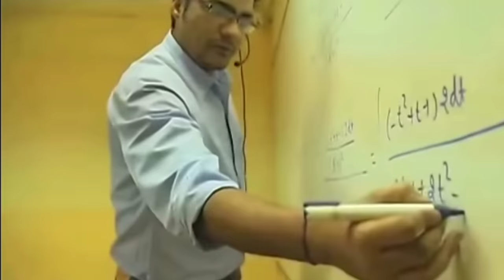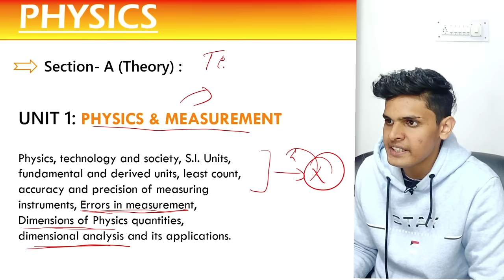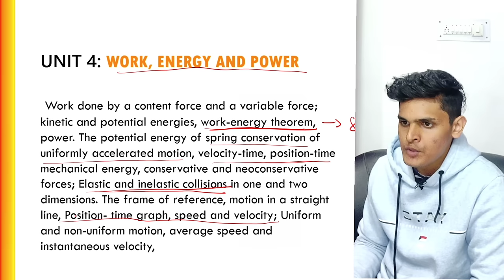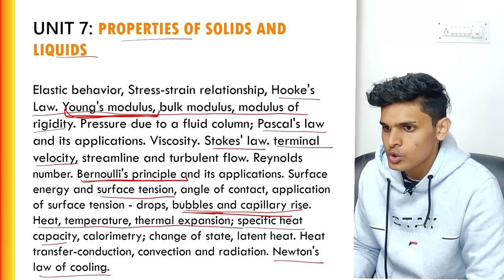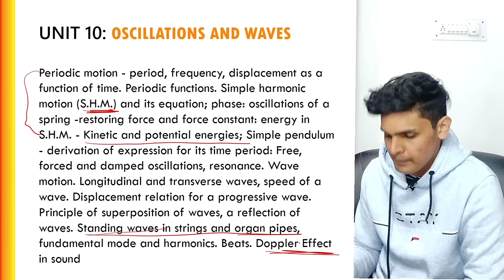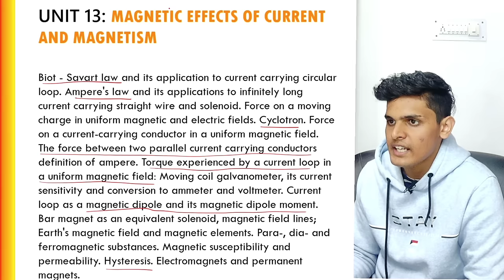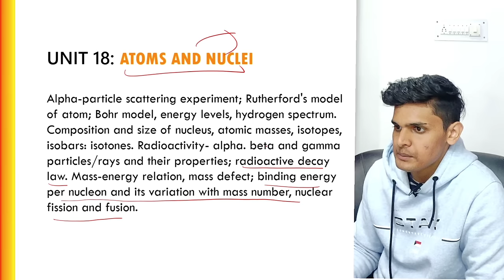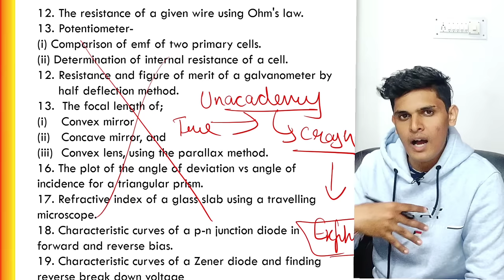Breaking down syllabus of IIT-JEE 🔥| Most important topics📌| Must watch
44 Years JEE Advanced (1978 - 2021) + JEE Main Chapterwise & Topicwise Solved Papers Physics, Chemistry & Mathematics 17th Edition  (Paperback, Disha Experts)